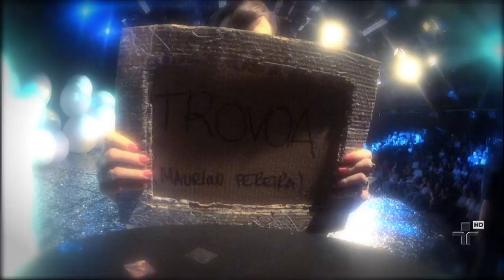"Trovoa", por Maurício Pereira e Juçara Marçal no Cultura Livre Especial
Mauricio Pereira e Juçaram Marçal interpretam "Trovoa" acompanhandos da banda O Terno no Cultura Livre Especial de final de ano.